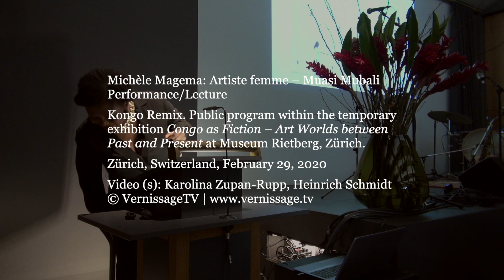Michèle Magema: Artiste femme – Muasi Mubali / Museum Rietberg, Zürich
This is an excerpt of Congolese-French artist Michèle Magema’s performance/lecture as part of the public program “Congo Remix” at Museum Rietberg in Zürich, Switzerland.

Congo Remix is a public program within the temporary exhibition “Congo as Fiction – Art Worlds between Past and Present” at Museum Rietberg, Zürich. Congo Remix offers a varied programme consisting of lectures by leading experts, performances by trendsetting artists, musicians, writers, and sapeurs. Michèle Magema is one of the artists.

Michèle Magema was born in Kinshasa, Democratic Republic of Congo in 1977. She is a Congolese-French video, performance, and photography artist. Michèle Magema lives and works near Paris. She is one of the few Congolese women artists and is, consequently, committed to empowering women in art. In her video works and installations, she addresses the long history of exploitation and oppression on the African continent, with special focus on the interdependence of violence, corruption, and the exploitation of natural resources in her home country. In her new work Evolve she sets the history of her own family during the colonial era in relation to Hans Himmelheber’s photographs. Michèle Magema has participated in numerous shows, including Africa Remix and Global Feminism (Brooklyn Museum); her oeuvre is represented in a range of international museums and collections.

Michèle Magema: Artiste femme – Muasi Mubali. Performance/Lecture at Museum Rietberg in Zürich (Switzerland) as part of the project Kongo Remix. Zürich, Switzerland, February 29, 2020

This video is an excerpt, the complete video is available on the website of Museum Rietberg, where you will also find a reading with Fiston Mwanza Mujila, a performance by David Shongo, and Sapologie, a performance with live music:

Vernissage of the exhibition “Congo as Fiction – Art Worlds between Past and Present” at Museum Rietberg: